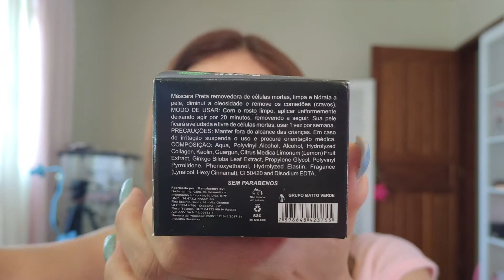BLACK MASK XÔ CRAVOS MATTO VERDE FUNCIONA?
Essa é mais uma máscara Peel - off da da Matto Verde, a Black Mask máscara de remoção de cravos Xô Cravos